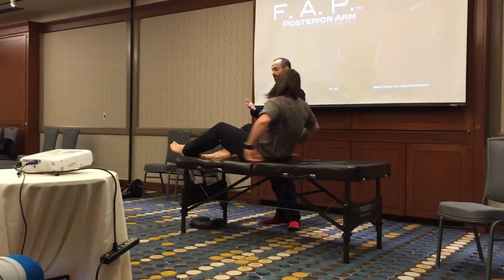The easily fooled nervous system: How immediate changes in NS function are misinterpreted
Video taken at a Functional Range Release (FR)® Upper Limb certification seminar in Portland Oregon (2015)

In this clip we discuss the common misinterpretations of short term nervous system changes including temporary increases in range of motion, immediate strength changes with muscle testing, and the correction of leg length inequalities.